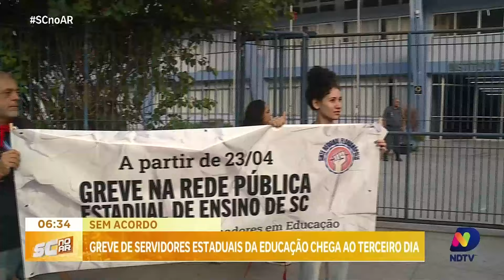Greve dos servidores da educação completa terceiro dia consecutivo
A greve dos servidores da educação estadual em Santa Catarina chega ao terceiro dia sem acordo. Paulo Mueller traz as últimas atualizações sobre o movimento e o panorama da atual da situação.